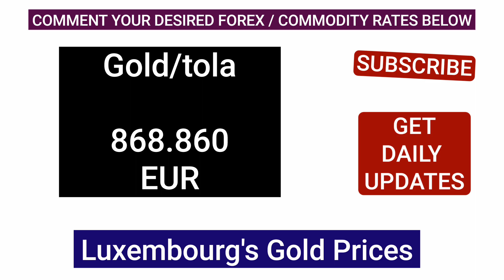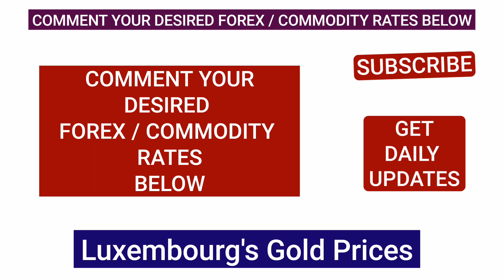Today Gold Price in LUXEMBOURG , 24K & 22K 21K 18K Carat Gold Rate in EURO (EUR)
gold price Luxembourg
current gold rate Luxembourg
today gold price in Luxembourg
Luxembourg gold price per gram
gold market Luxembourg
24k gold price Luxembourg
gold bullion Luxembourg
where to buy gold in Luxembourg
gold price Luxembourg live
gold investment Luxembourg
22k gold price Luxembourg
gold coin price Luxembourg
best place to buy gold Luxembourg
gold price Luxembourg per ounce
Luxembourg gold shops
gold jewelry price Luxembourg
gold price Luxembourg per kilo
gold rate today Luxembourg
gold bar price Luxembourg
gold trading Luxembourg
how to invest in gold Luxembourg
gold dealers in Luxembourg
18k gold price Luxembourg
Luxembourg gold exchange
gold rate in Luxembourg today
gold price Luxembourg forecast
gold price trend Luxembourg
buying gold in Luxembourg
sell gold Luxembourg
Luxembourg gold price history
gold ETF Luxembourg
gold savings Luxembourg
gold rate Luxembourg per tola
Luxembourg gold resale value
cheapest gold in Luxembourg
online gold purchase Luxembourg
gold price fluctuation Luxembourg
best gold investment Luxembourg
21k gold price Luxembourg
buy gold bars Luxembourg
gold rate Luxembourg live
Luxembourg gold reserve
gold tax in Luxembourg
9k gold price Luxembourg
pure gold price Luxembourg
gold vault Luxembourg
gold price Luxembourg 2024
Luxembourg central bank gold
investment gold Luxembourg
Luxembourg gold futures
gold stocks Luxembourg
gold rate Luxembourg chart
gold loans Luxembourg
Luxembourg gold mines
gold purity test Luxembourg
gold value Luxembourg
gold price per ounce Luxembourg
gold storage Luxembourg
gold-backed securities Luxembourg
gold jewelry Luxembourg
price of gold coins Luxembourg
daily gold rate Luxembourg
Luxembourg gold brokers
buy gold Luxembourg online
sell gold coins Luxembourg
gold certificates Luxembourg
gold derivatives Luxembourg
gold vaults in Luxembourg
gold price Luxembourg monthly
gold price prediction Luxembourg
best gold rates in Luxembourg
Luxembourg gold market insights
gold imports Luxembourg
gold exports Luxembourg
gold trading platforms Luxembourg
gold vs silver price Luxembourg
gold smuggling Luxembourg
gold buying tips Luxembourg
gold price Luxembourg news
gold demand Luxembourg
luxury gold items Luxembourg
physical gold Luxembourg
gold IRA Luxembourg
recycled gold Luxembourg
historic gold rates Luxembourg
gold refineries Luxembourg
global gold price Luxembourg
gold shops near me Luxembourg
gold taxation Luxembourg
gold market updates Luxembourg
gold supplier Luxembourg
gold for weddings Luxembourg
rare gold coins Luxembourg
custom gold jewelry Luxembourg
gold price Luxembourg hourly
daily gold price updates Luxembourg
best gold dealers Luxembourg
top gold investments Luxembourg
trusted gold sellers Luxembourg
gold resale market Luxembourg

24k gold price Luxembourg
22k gold price Luxembourg
18k gold price Luxembourg
14k gold price Luxembourg